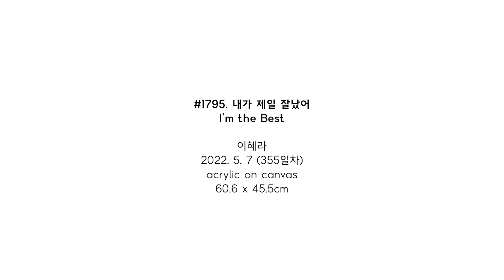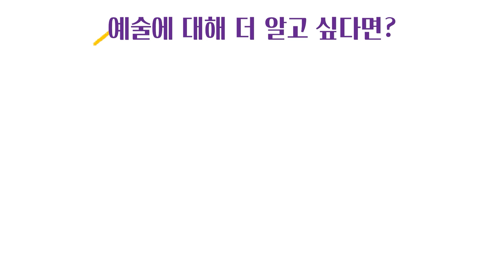#1795. 내가 제일 잘났어 (I’m the Best) | 이혜라 Hyera Lee | 2022